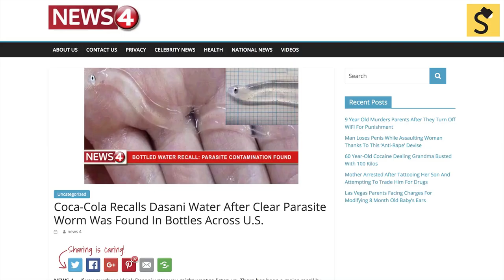Snopes.com: Were Dasani Products Recalled Due to a 'Clear Parasite'?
Reports that Coca-Cola is recalling Dasani water products after a "clear parasite" was found in bottles in the United States are fake news.